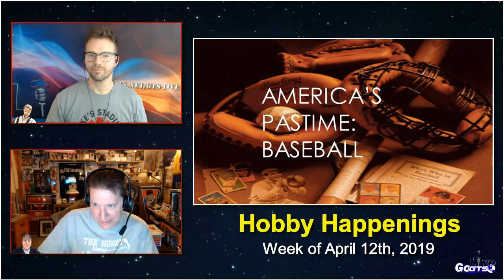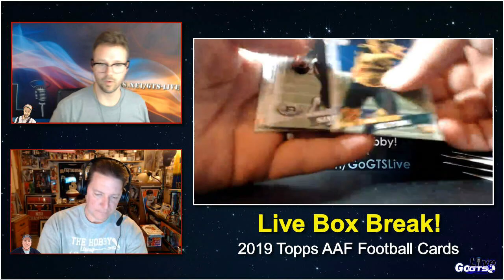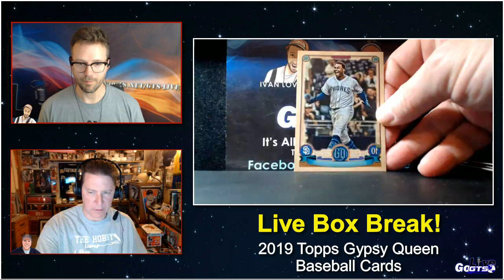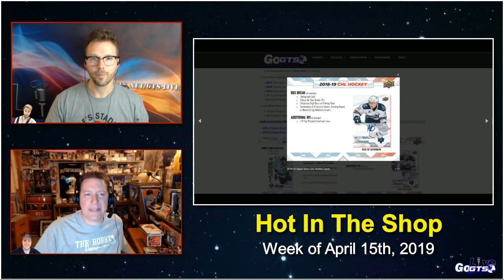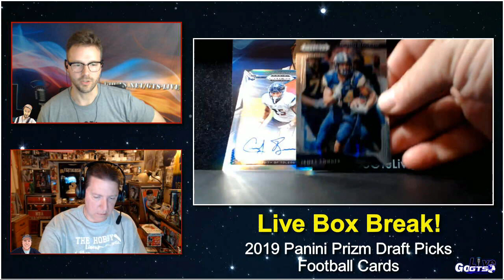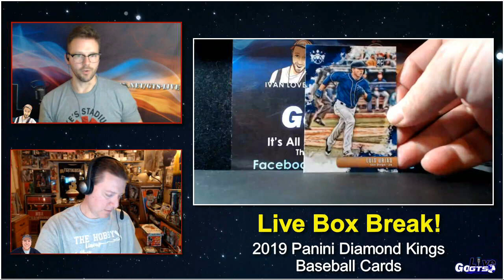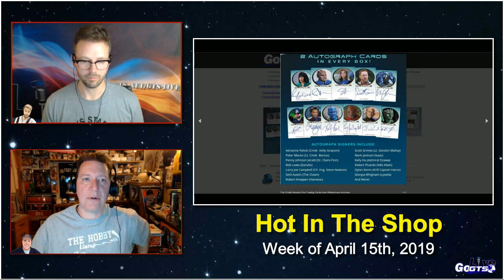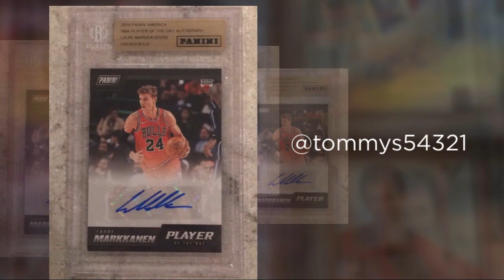GoGTS Live: April 11th, 2019 - Full Show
We're back with an absolutely LOADED episode of GoGTS Live for April 11th, 2019! We kick things off with our GoGTS Live "Q of the Week" Poll where we asked viewers which iconic card they would add to their personal collection with NO FLIPPING allowed.

We then welcome Dave Yoken, CEO of Collectable.com Inc to the show for a Hot Seat Interview. Dave shared his experience creating the Collectable App, a historical price guide and universal auction finder.

Moving on, we cover all of this week's news and notes from around TheHobby with "Hobby Happenings" for the week of April 12th, 2019.

Box breaks for the week include:
2019 Topps Alliance of American Football
2019 Topps Inception Baseball
2018-19 Topps Finest UEFA Champions League Soccer
2019 Topps Gypsy Queen Baseball
2019 Onyx Vintage Collection (3 BOXES!!)
2019 Panini Prizm Draft Picks Football
2019 Panini Diamond Kings Baseball
2018-19 Panini Court Kings Basketball

As always, LIVE VIEWERS walked away with hits from our breaks! The only way to WinWithGTS is to WATCH LIVE!!

We also have a quick review of the new baseball card documentary "Jack of All Trades".

We're off next week but we'll be back with a new show on Thursday, April 25th!

Twitch.tv/GoGTSLive